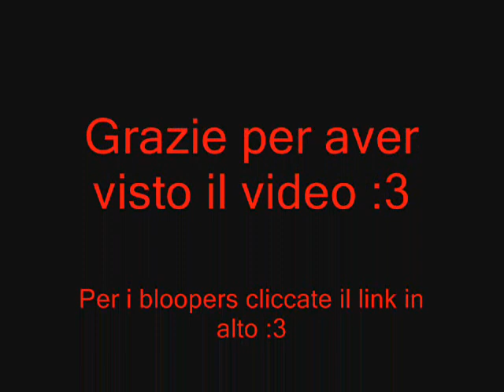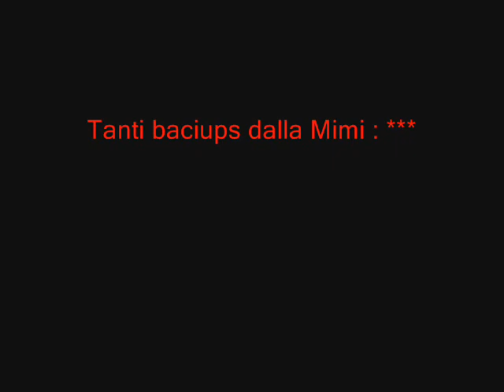Review Random Neve Cosmetics, Kiko, Elf, Maybelline, Nyx u.u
scusate l'immenso ritardo ç_ç finalmente una recensione make up *O*

Prodotti citati:
-Neve Make Up (o Cosmetics o.ò) Matita Pastello Beige/Avorio 4,20€
-Elf Studio Make Up Remover Pen 4,00€*
-Elf Base All Over Brush 1,70€*
-Kiko Hightech Mascara 4,50€ (di norma dovrebbe essere sui 7€ circa o.ò)
-Maybelline Tint Gloss Superstay 10h Forever Berry 206 9,99€
-Nyx Jumbo Pencil Milk 7,50€ (circa, su ebay trovate molte offerte *w*)

*i prodotti Elf li ho acquistati quando c'erano ancora i vecchi prezzi D: